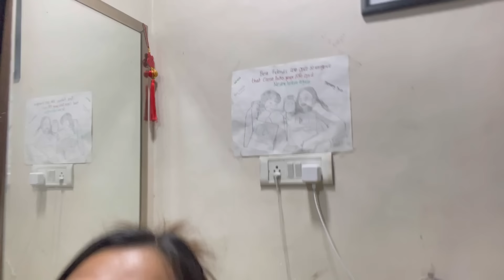First time Prank on Norbu 🥵😂Dar gayi thi meh 🙄@norbutamang9706 sorry😞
This prank video is specially made for y’all 😌got lots of comment “prank on Norbu” so here is it  !!hope you guys will enjoy I tried my best🥵🥵😂